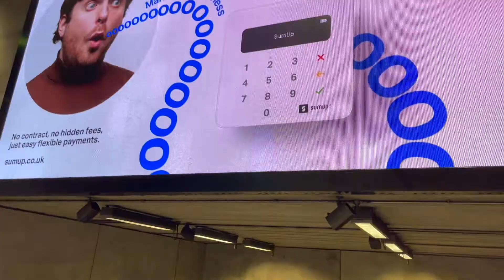FELL ASLEEP ON THE TRAIN! | VLOG | 20 JUNE 2021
Heyyyy Guys! So yeah, last year I did a couple crazy things and vlogged the entire thing but never came around to uploading it. So I thought I might swell upload them now, since they were quite funny. This was scary but very fun. I didn't vlog much because I was trying to stay awake and focused all on my own. So I hope you guys liked it!

Stay Safe,
Love you Guys,
Naz,

FILMED ON A IPHONE 12 PRO MAX